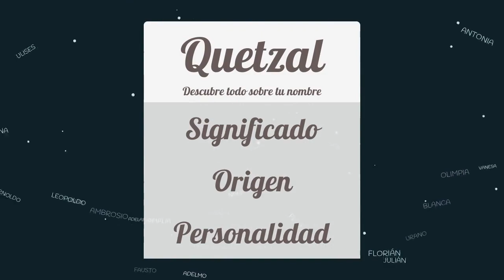Significado de Quetzal, nombre Náhuatl para tu bebe niño o niña (origen y personalidad)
Descubre el significado del nombre (Náhuatl) Quetzal y el origen de su procedencia. En la fuente original podras descubrir la personalidad y algunos datos curiosos del nombre para tu bebe.